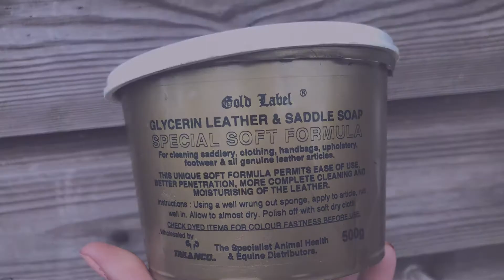How to clean a really old saddle ||Equieen